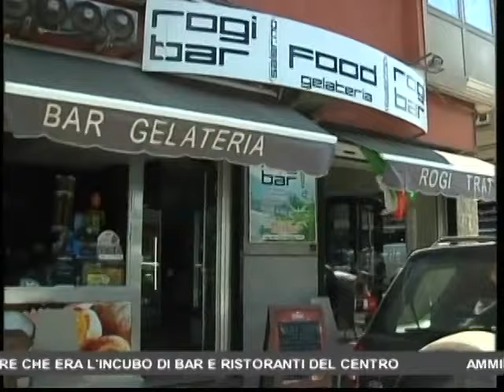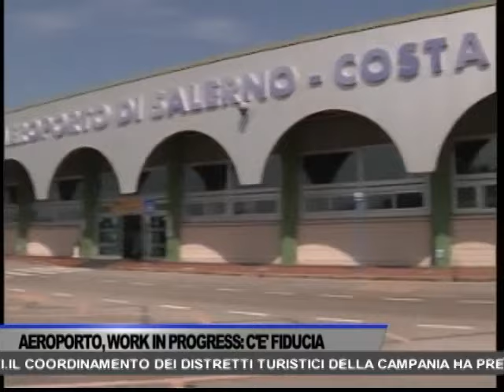TG OGGI NEWS DEL 05/08/2021